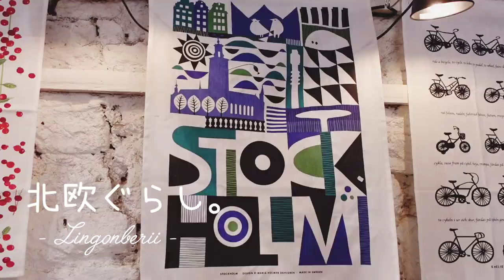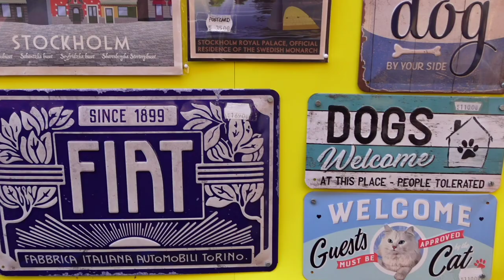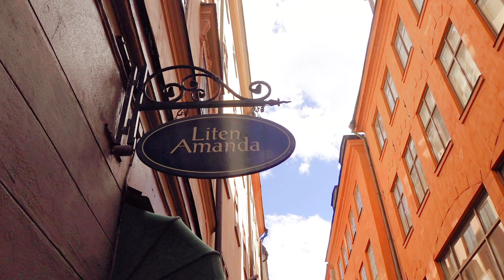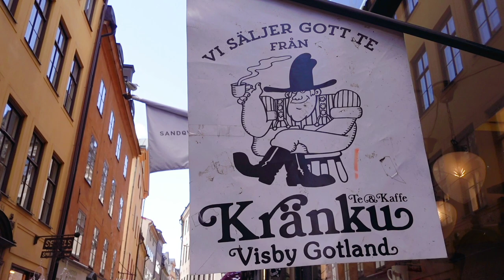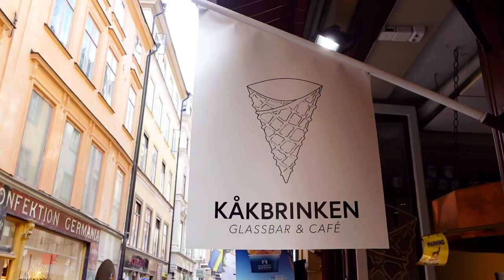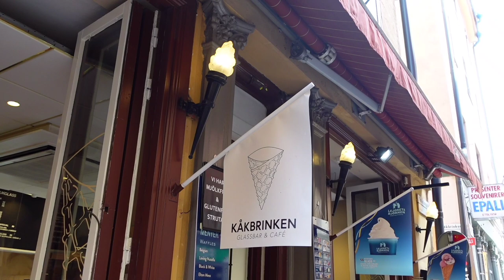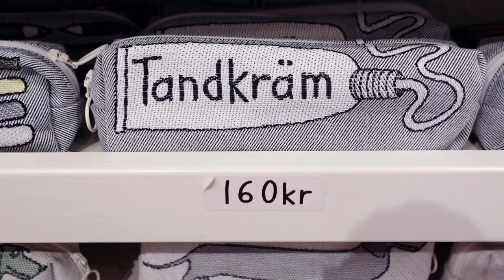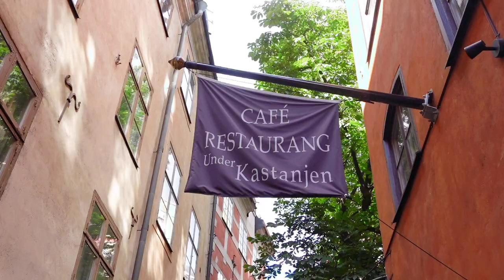北欧暮らし𓆜 夏のストックホルム街歩き / 可愛いが止まらない旧市街、ガムラスタン 前編【𝕍𝕝𝕠𝕘】SUB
今回はストックホルム、夏の街歩き。ガムラスタン、旧市街を歩いた時のお話(*^^*)

自分で編集しながら見てても、可愛いばっかり言ってましたね。。言葉の引き出しが少なくてすみません🤤

でもほんとにあっちもこっちも可愛くて、とっても幸せな時間を過ごすことができました🫠💕

ガムラスタンを歩くのも久しぶりで長くなってしまったので、二部構成にしました。

良かったら引き続き、次回もお付き合いくださいね♡︎

𓆜 豆スウェーデン語講座 𓆜

Gamlastan(ガムラスタン)のgamlaは元々gammal(ガンマル、古い)、stanはstad(スタード、街)から来ています。

stad = town が定冠詞になると staden = the townになり、stanはstadenの略称(主に口語)。

gammal = old も定冠詞につくとgamlaとなり、結果的に gamlastan = the old town となるのです。

𓆜 音楽 𓆜
Dova-Syndrome

00:00  𓂃𓆜 Liten Amanda
03:11  𓂃𓆜 お菓子いっぱいアイス屋さん
04:35  𓂃𓆜 in STOCKHOLM
05:37  𓂃𓆜 道すがら
07:00  𓂃𓆜 Kerstin Adolphson
08:49  𓂃𓆜 お気に入りのアイス屋さんで休憩
13:05  𓂃𓆜 ストックホルム最古の広場
14:27  𓂃𓆜 お店ごと買いたいHilda Hilda
20:18  𓂃𓆜 次回予告